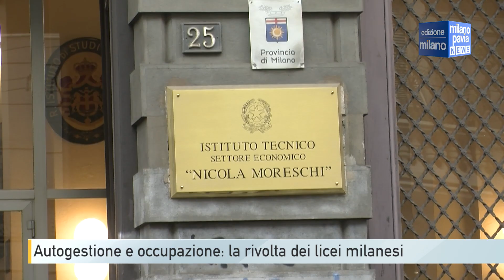Autogestione e occupazione: la rivolta dei licei milanesi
Un movimento che sta scuotendo i licei milanesi nelle ultime settimane. Gli studenti protestano per un sistema scolastico che a detta loro non funziona e che non tiene conto dei disagi dei ragazzi. E non per ultimo contro le parole del ministro Valditara secondo il quale “chi occupa deve essere bocciato”.

Si aggiungono due nuovi istituti milanesi alla protesta iniziata settimana scorsa dal Severi Correnti e poi seguita dal Liceo Virgilio: stiamo parlando dell’Istituto Tecnico Economico Moreschi e del liceo Classico Beccaria.

In mattinata 300 studenti del Moreschi hanno protestato davanti alla scuola.

Gli studenti del Beccaria, invece, avevano occupato il cortile esterno già mercoledì per protestare contro le carenze del mondo dell'istruzione e in appoggio al popolo palestinese.

Giovedì mattina, circa un centinaio di studenti è rimasto fuori dall'istituto per protesta mentre le lezioni sono proseguite normalmente.